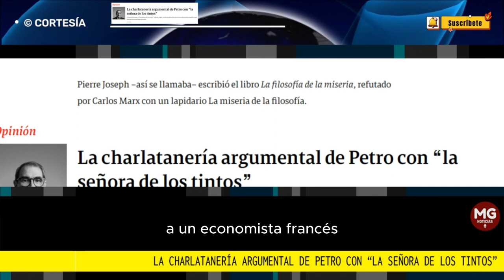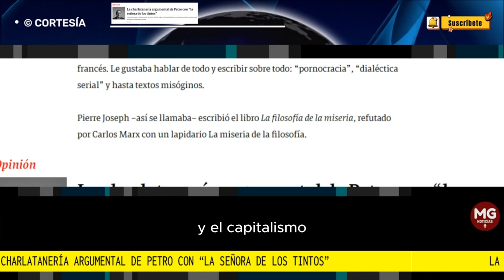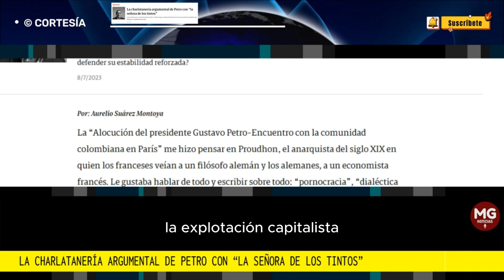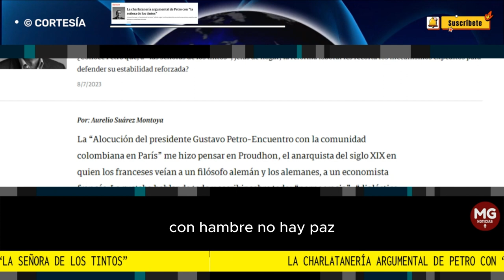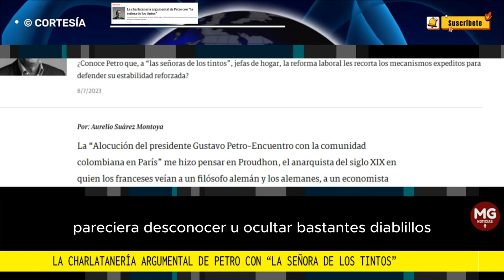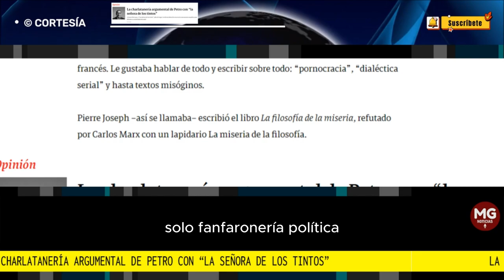LA CHARLATANERÍA ARGUMENTAL DE PETRO CON LA "SEÑORA DE LOS TINTOS" ⛔ Por: Aurelio Suárez Montoya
¿Conoce Petro que, a “las señoras de los tintos”, jefas de hogar, la reforma laboral les recorta los mecanismos expeditos para defender su estabilidad reforzada?
columna AURELIO SUAREZ MONTOYA para SEMANA